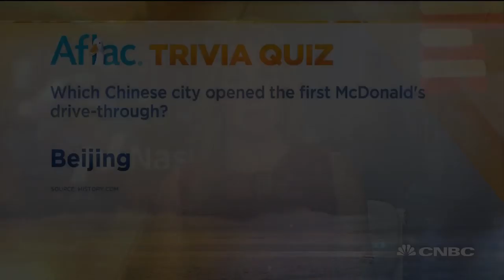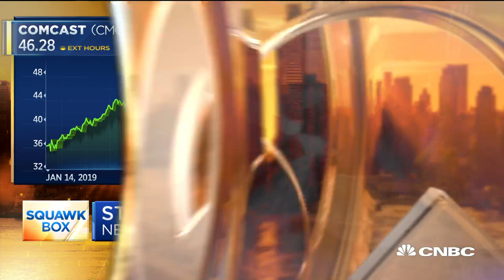What this media analyst is looking for on NBCU's Peacock service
CNBC parent company Comcast is getting ready to enter the streaming wars with its new service Peacock. Jessica Reif Ehrlich, senior U.S. media and entertainment analyst at Bank of America Merrill Lynch, joins CNBC's "Squawk Box" team to discuss.

CNBC TV